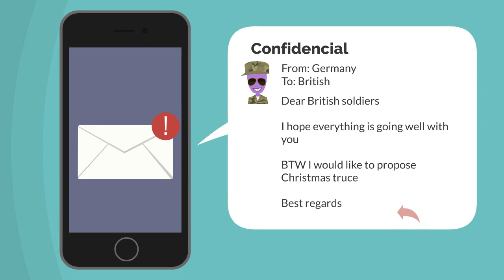Christmas Truce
Miracle of a few days during World War I

Christmas brought a truce on the battlefield

How soldiers interacted during the armistice